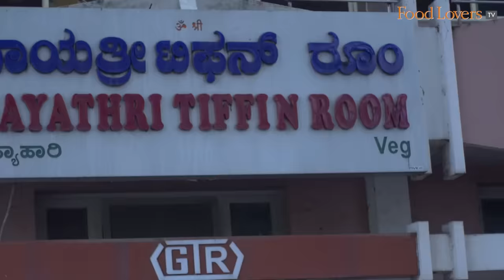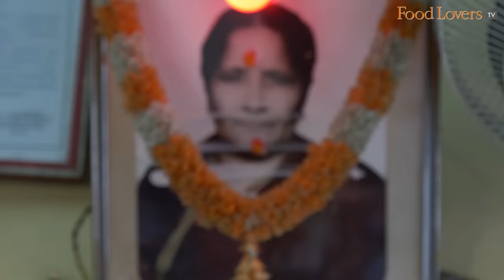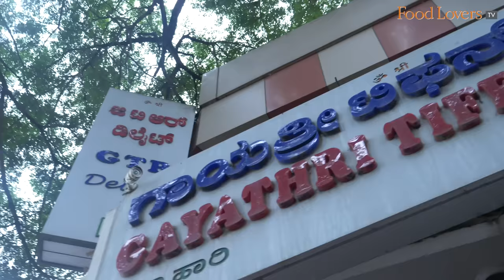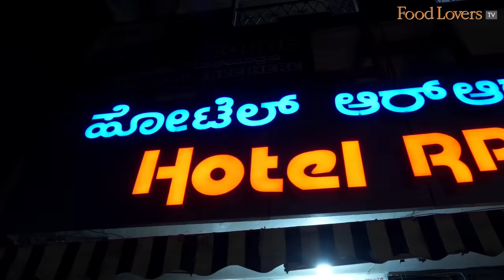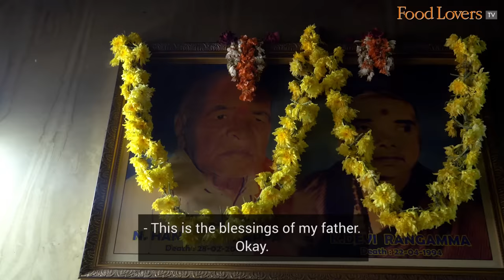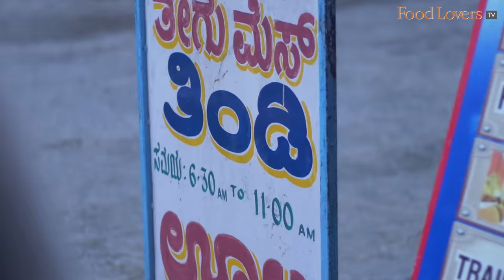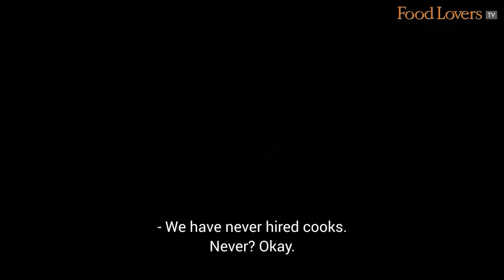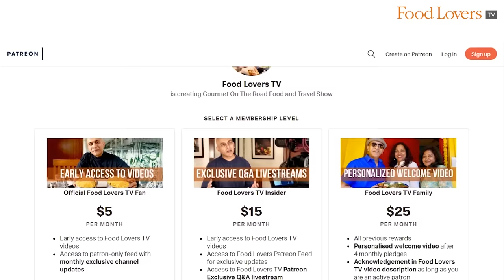Mysuru’s FIVE Must-Visit Restaurants | ORIGINAL VINAYAKA MYLARI | HOTEL RRR | HANUMANTHU PULAV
The Best Restaurants In Mysore. Places To Eat At In Mysore. Kripal Amanna’s Top 5 Restaurants In Mysore. Iconic Eateries In Mysuru.

Mysuru is a city that’s rich in its culture and history, and its culinary landscape, of course is no exception. Dotted with iconic eateries that have been serving delicious fare for years, this city has a lot to offer to ardent food lovers.

In this episode of Gourmet On The Road, Food Lovers’ Editor Kripal Amanna, rounds up 5 of his must-visit establishments when in the city or better still make a trip to the city for! From watching the making of the legendary Hanumanthu Pulav, to tasting the softest, melt-in-the-mouth Mylari Dose to savouring Mysore’s most popular Andhra-style biryani and more, use this episode as your Mysuru Food Guide!

ADDRESS- Hotel Original Vinayaka Mylari, Shop No, 79, Nazarbad Main Rd, Doora, Mysuru, Karnataka 570010

ADDRESS - Hotel RRR, Gandhi Square, Near, Mahatma Gandhi Statue, Lashkar Mohalla, Chamrajpura, Mysuru, Karnataka 570 001

ADDRESS- Tegu Mess, Adipampa Road, 6th Cross Rd, Vani Vilas Mohalla, Mysuru, Karnataka 570 002

ADDRESS - Hotel Hanumanthu Original 1930, 1720, Akbar road, Mandi Mohalla, Mysuru, Karnataka 570001

ADDRESS - 2954, 1, NS Road, near Ramachandra Agrahara, Chamundipuram, Ramachandra Agrahara, Mysuru, Karnataka 570004

A/c No: 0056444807 IFSC code: CITI0000004
Bank: Citibank N A Branch: M G Road, Bangalore, Karnataka, India

As guided by our credo: Truth in food, wine and dining, we have chosen not to put up a paywall as we want our rich content to remain accessible to all. Independent food journalism – free for all, supported by those who can.

Stanley Pinto
Nilesh D'souza